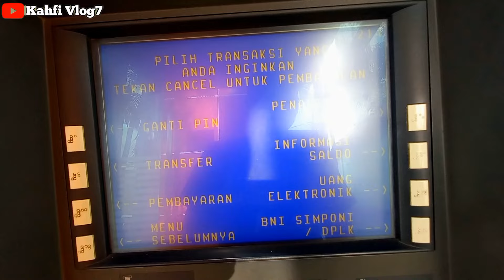CEK SALDO PKH TAHAP 2 SIANG HARI 26 MARET 2024 LANGSUNG DI ATM BNI KEJUTAN ADA SALDO MASUK???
Bpnt
Pkh
info pkh
info bpnt
bansos
pip
kjp plus
klj
info cek saldo pkh bulan maret 2024
pkh bni
pkh mandiri
pkh bsi
pkh btn
pkh bri